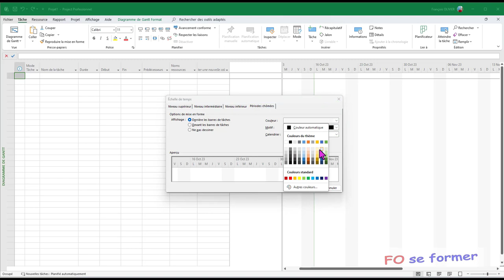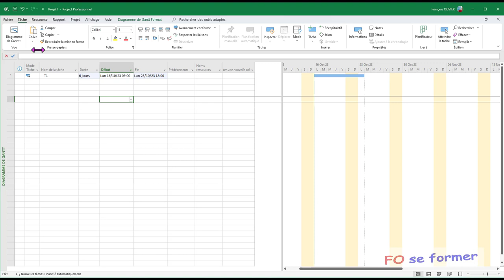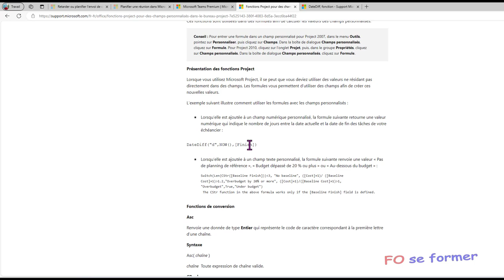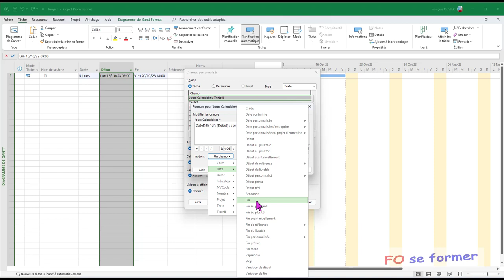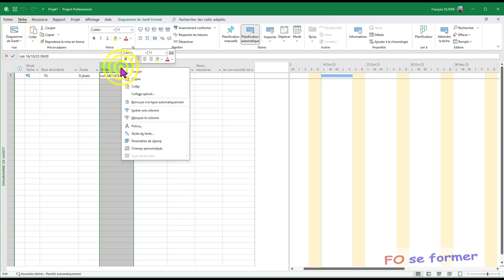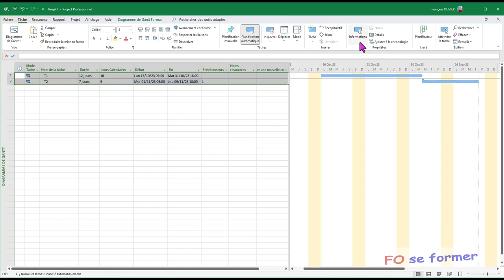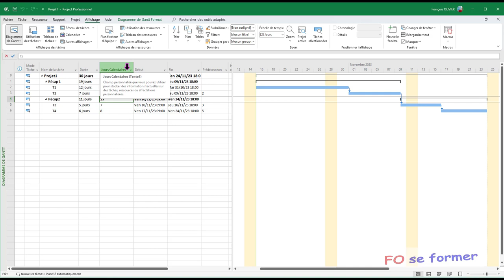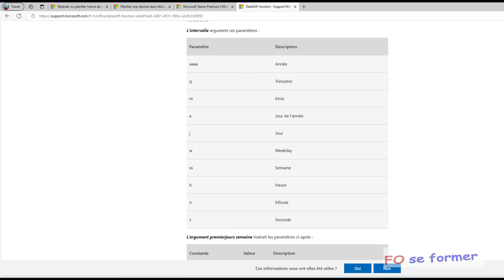MS Project : jour Calendaire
Dans MS Project, les tâches sont en durée jour ouvré. Il se peut que l'on souhaite connaître la durée en jour calendaire.
On va utiliser une fonction DATEDIFF afin de réaliser ce calcul dans un champ personnalisé.

00:00 Introduction
00:28 Configuration rapide de MS Project
01:11 Création d'une tâche
02:02 Création d'un champ personnalisé
02:31 Création d'une formule de calcul avec DATEDIFF()
06:46 Insérer la colonne du champ personnalisé
07:32 Cas d'un projet avec des tâches, des tâches récapitulatives et tâches récapitulatives du projet
09:11 Rajout des jours calendaires pour l'ensemble des lignes
10:30 Les intervalles de temps